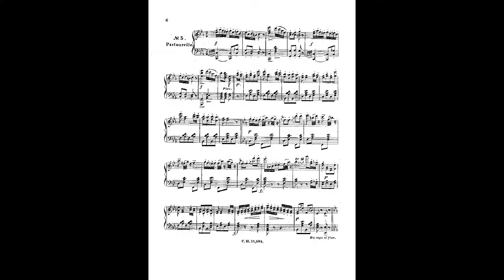Johann Strauss II bouquet quadrille op 135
Instrumentation Orchestra
Key C major
Movements 1